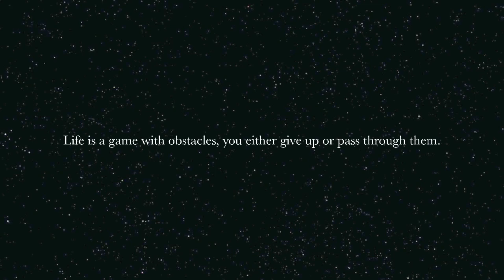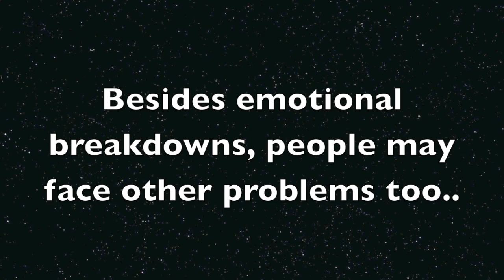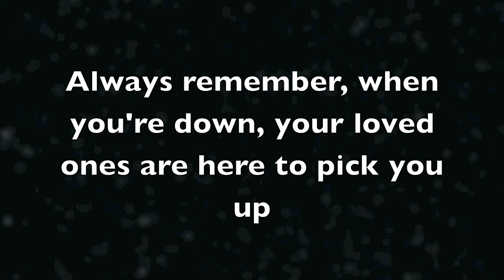Heart Dreams Official MV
A Video by Aaron Ta, Chew Suet Li, Khaw Kit Li, Lee Jian Hao.
piano- Chew Suet Li
drum and song editing - Khaw Kit Li
violin and video editing- Aaron Ta
Song remixing and Video maker- Lee Jian Hao